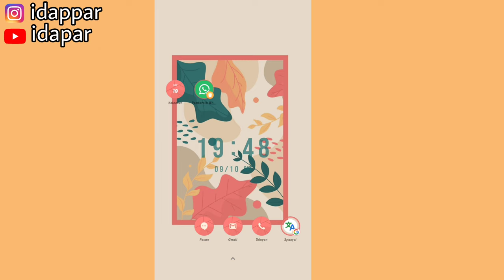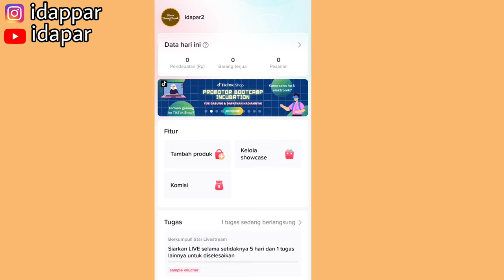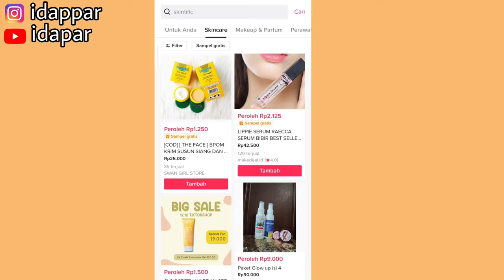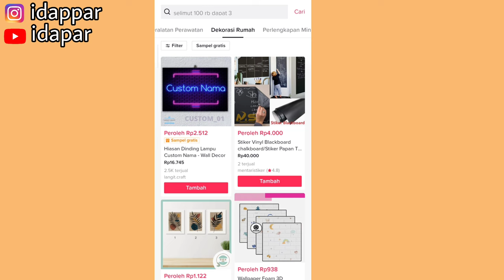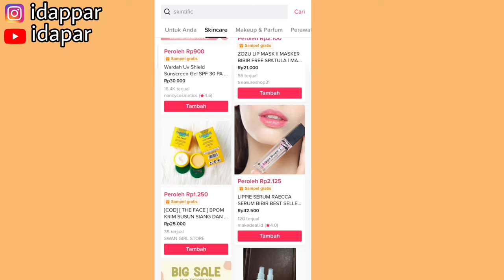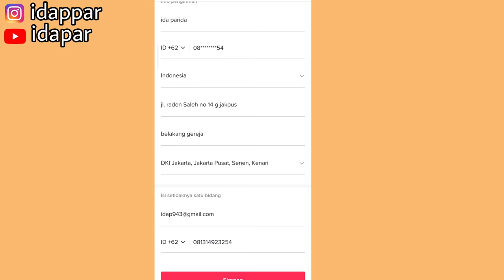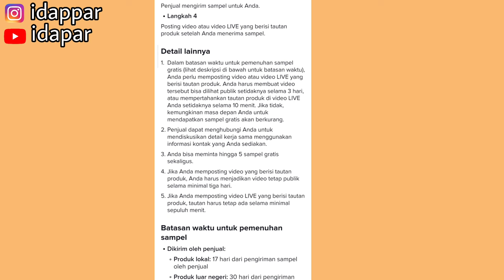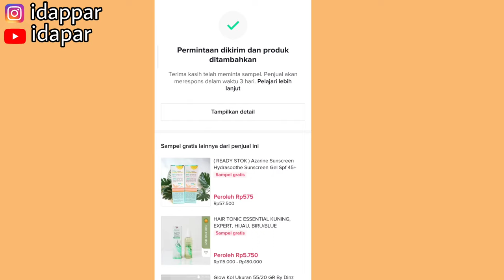MAU SAMPLE GRATIS DARI TIKTOK?? INI DIA CARANYA GUYS 👍 BANYAK SELLER YANG KASIH SAMPLE GRATIS ✅